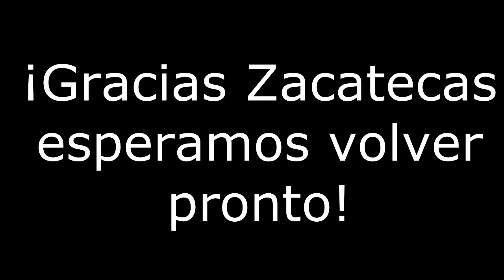Permítanme ser Franco.- Programa 2 completo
Aquí la segunda entrega: Con el estreno de la sección "MCMZMDMLME",el nuevo integrante del programa,la segunda parte de la entrevista a Mike Salazar y el sketch con nuestro invitado "El cometa "show